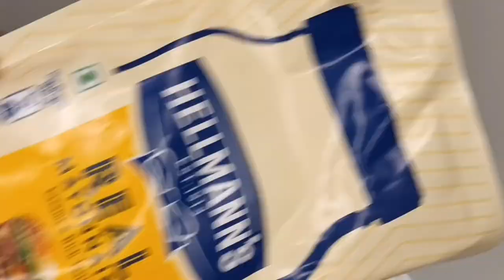How to make Cheese Tawa Egg in a Quick and Simple Way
अंडे की ऐ रेसिपी देखने के बाद सारे पुराने तरीके भूल जाओगे | Cheese tawa egg | quick starter recipe